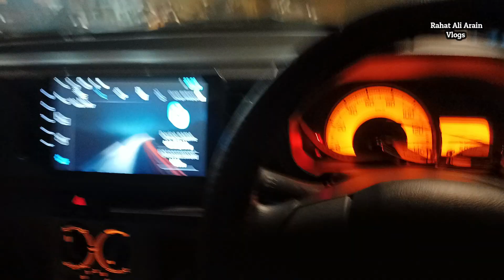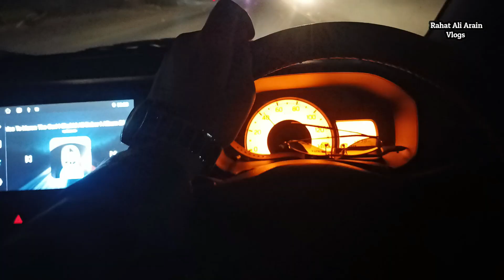Al Kafeel restaurent jamshoro || dineout with buddies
in this vlog we are gone for dineout with buddies in jamshoro